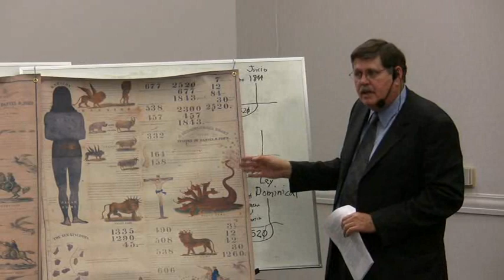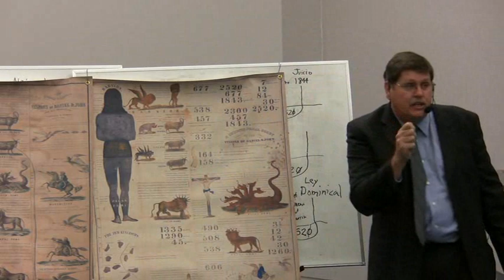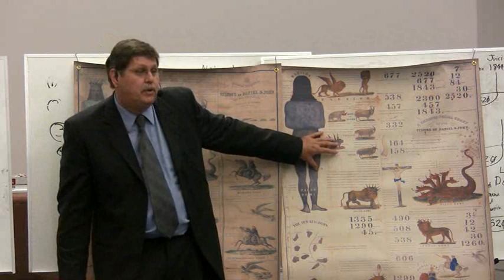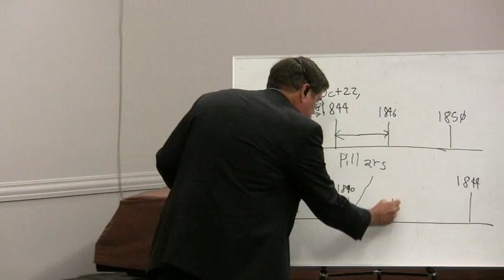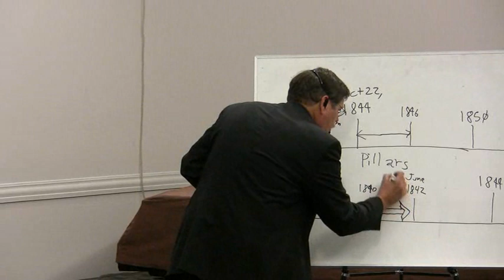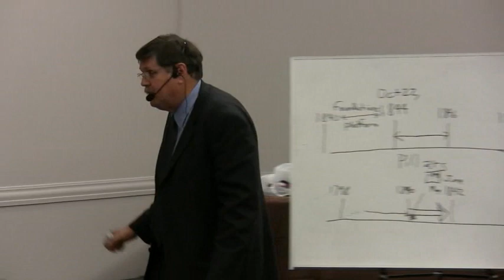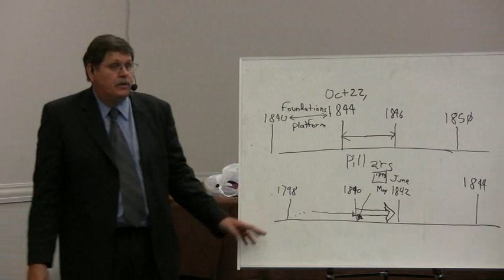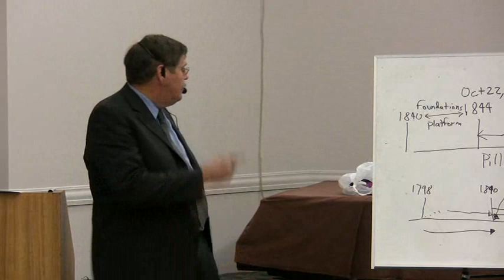2009 10 05 Loma Linda 2 - The Foundations - Jeff Pippenger